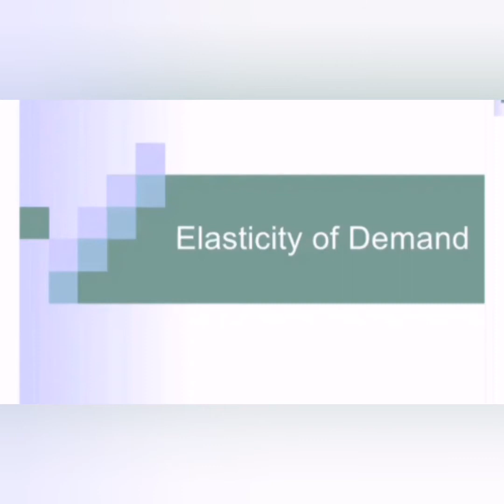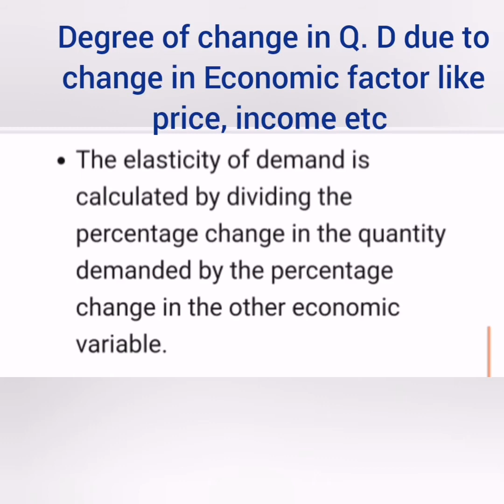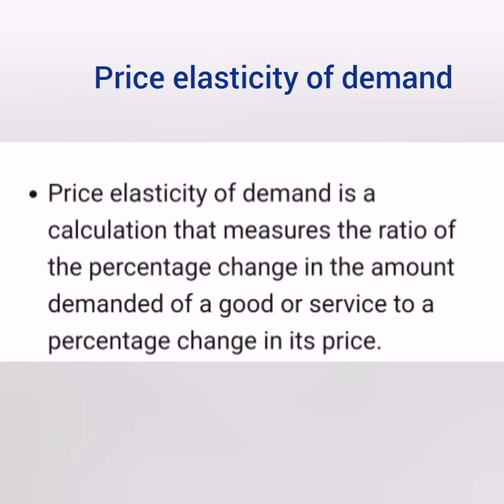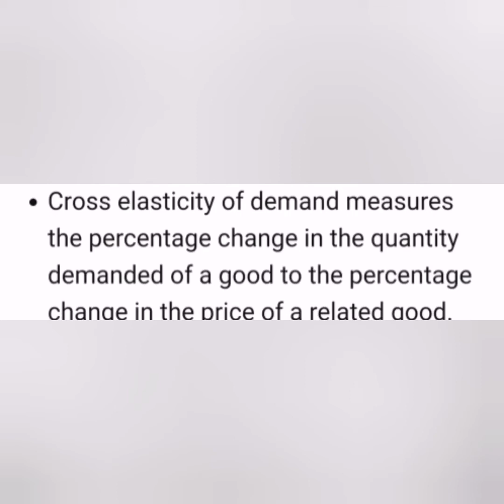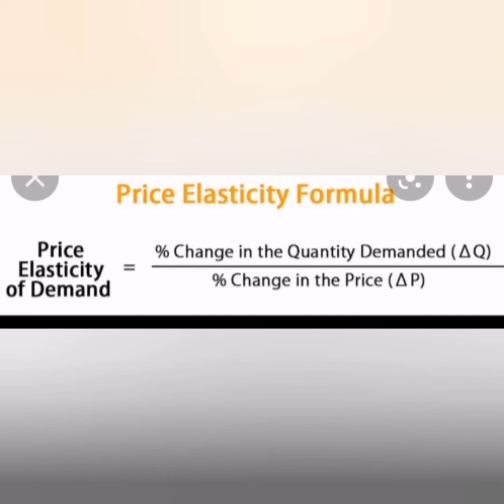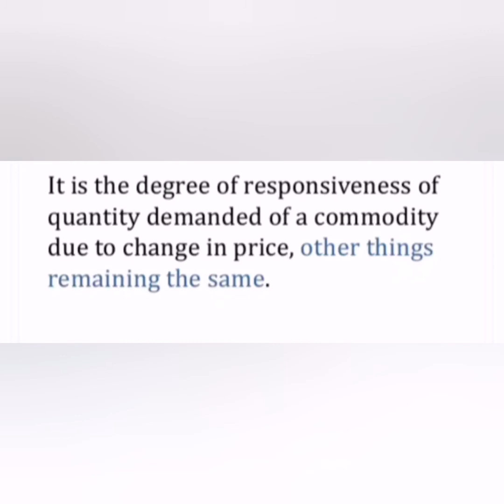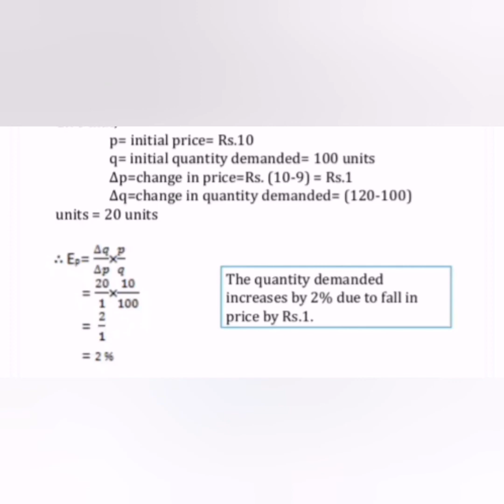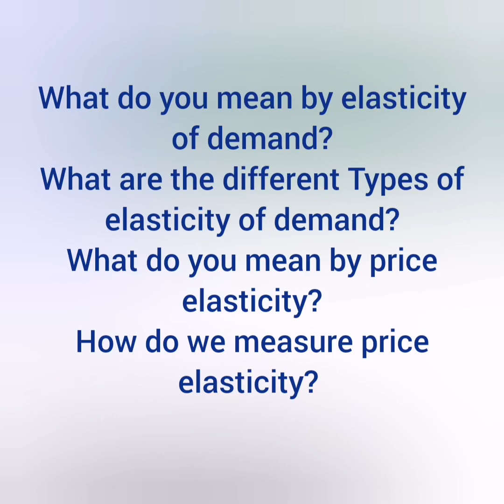Elasticity of demand, Types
Managerial Economics
Bcom, BBA